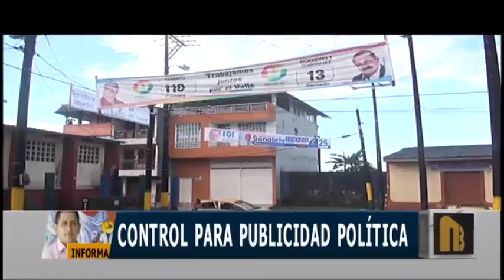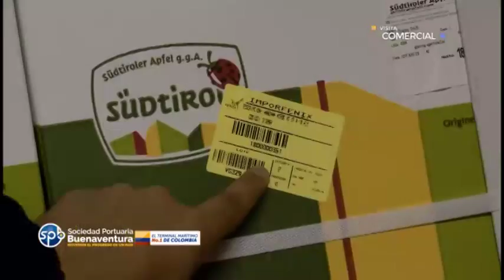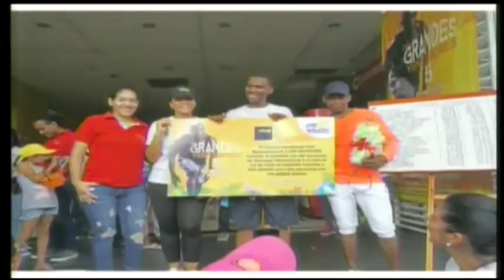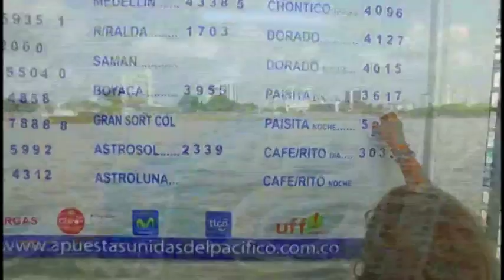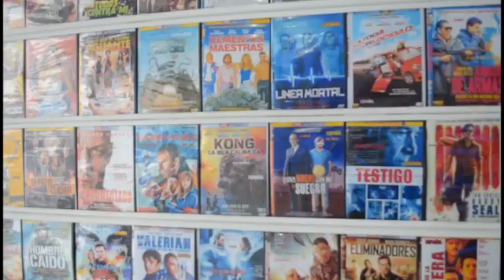Noticiero de Buenaventura, emisión enero 5 de 2018